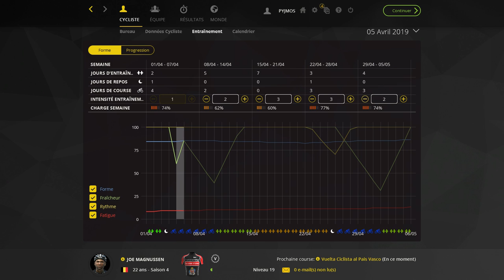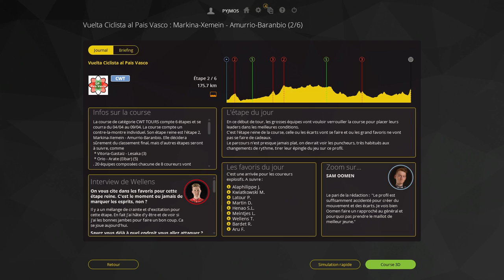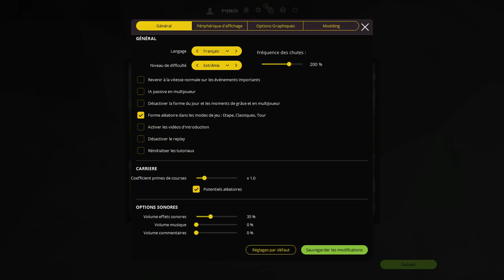PCM 2016 : Mode Procycliste : Ep 7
Suite des aventures de Magnussen